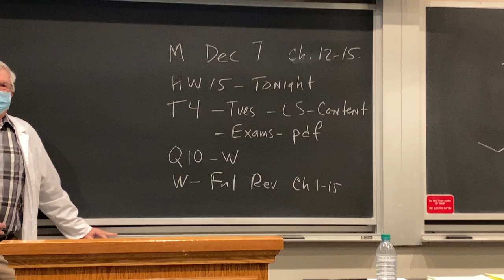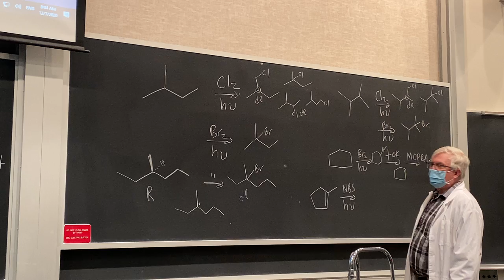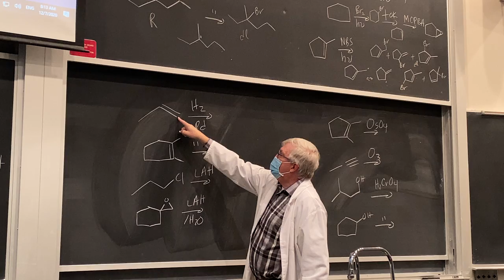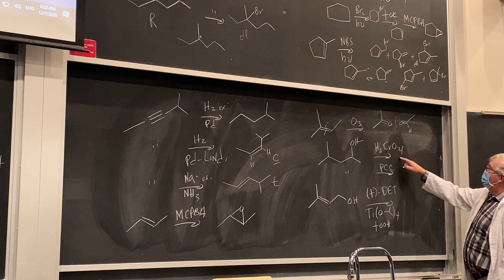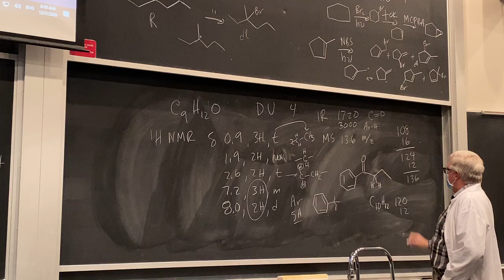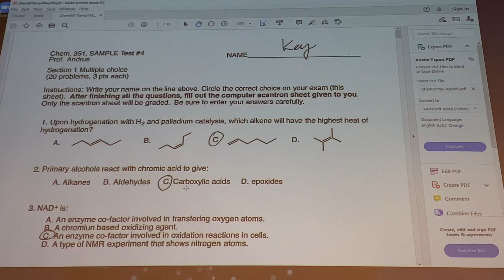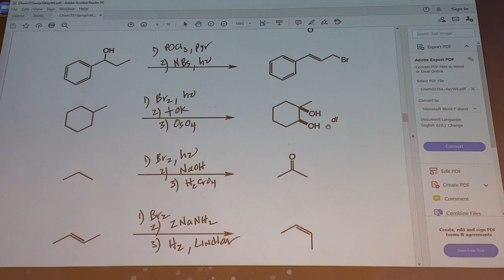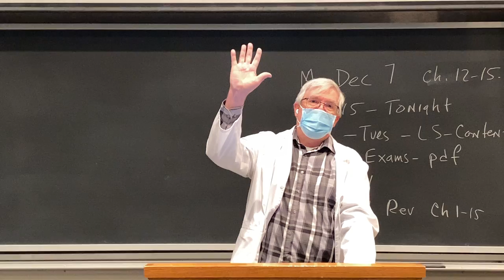Chem351 F20 Ch12-15 Rev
Ch.12-15 Rev